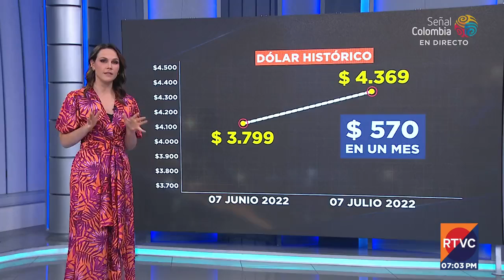¿Cómo se movió el precio del dólar hoy 7 de julio? | RTVC Noticias